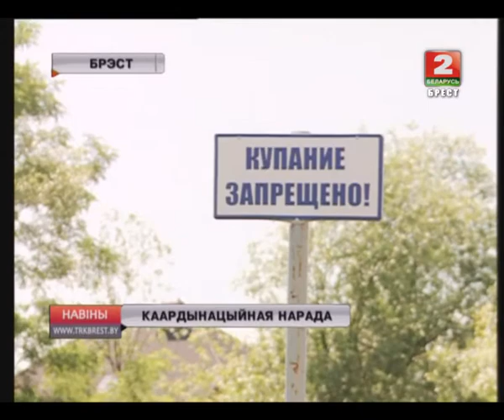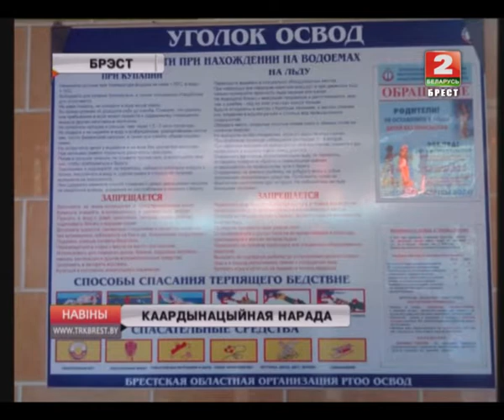КААРДЫНАЦЫЙНАЯ НАРАДА (Відэа)